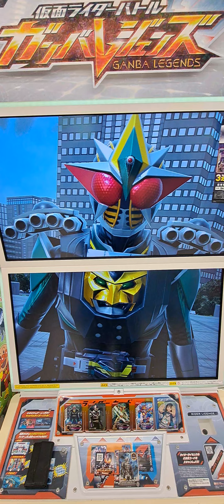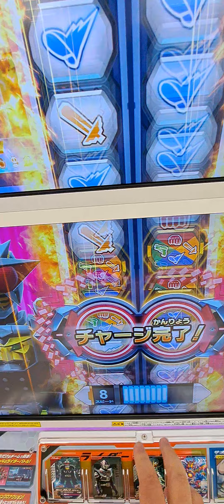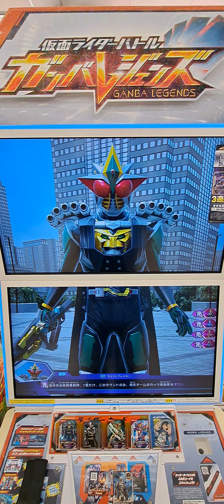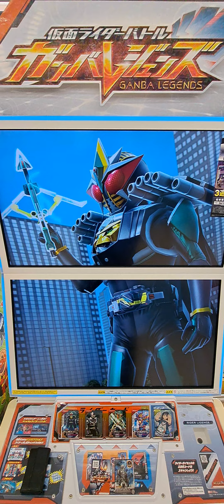「ガンバレジェンズ」 シンクロ神話